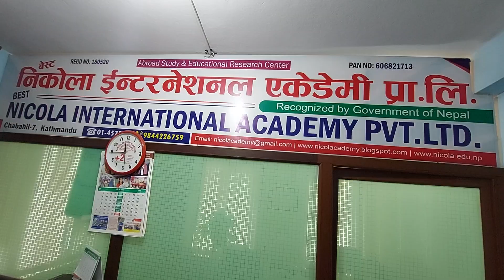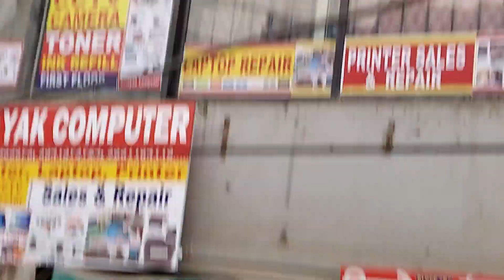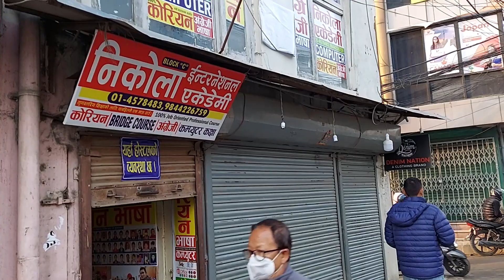Nicola International Academy Chabahil-7 Kathmandu || Korean Class in chabahil || Korean Language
Welcome to the official Nicola International Academy YouTube Channel. In this channel you will find awesome computer Tips & Tricks as per market requirements with the creative Designing.